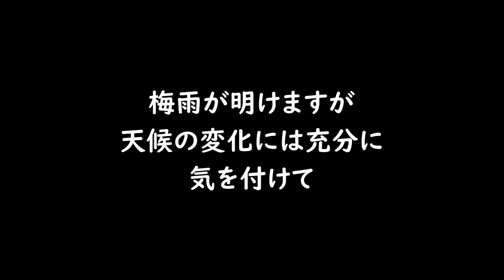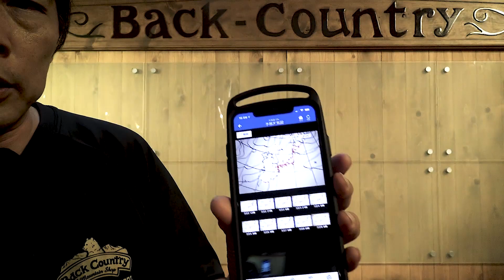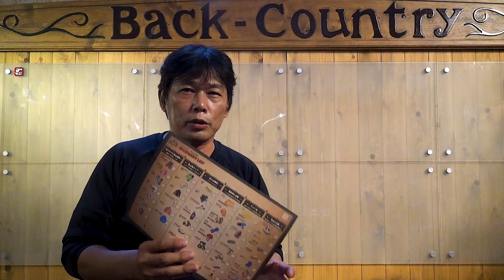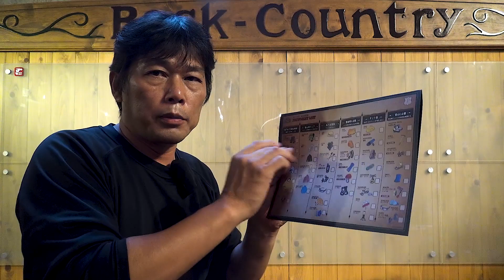梅雨明け直後の危険と忘れ物対策